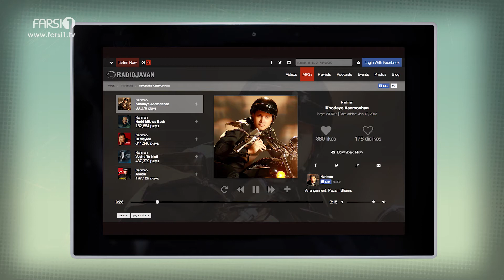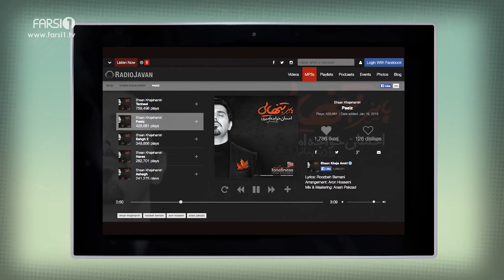J1 - FARSI1 Music Show - Ep.32 / برنامه موزیک فارسی1 - قسمت سی و دوم - J1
دی جی داستین در العین
DJ Dustin in AlAin!